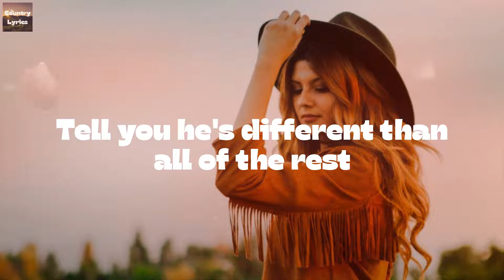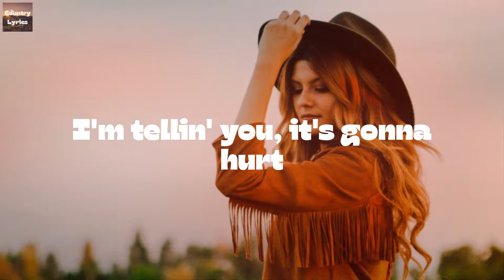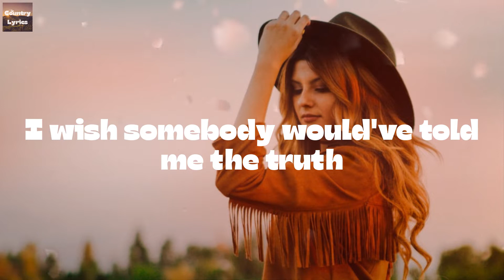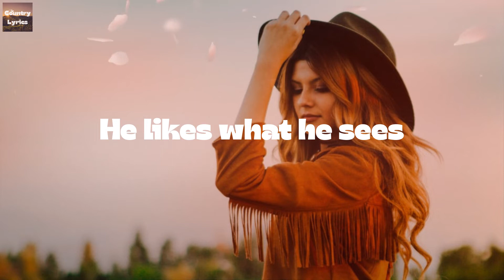Kacey Musgraves - breadwinner (Lyrics)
breadwinner by Kacey Musgraves lyric video

🔊Lyrics breadwinner Kacey Musgraves:
Here's what he'll do, he'll play it cool
When he hangs out with a woman like you
Say he ain't pressed by all your success
Tell you he's different than all of the rest
You're gonna give it all and give it all
But you won't get it back
I'm tellin' you, it's gonna hurt
Stay away from a boy like that
He wants a breadwinner
He wants your dinner
Until he ain't hungry anymore
He wants your shimmer
To make him feel bigger
Until he starts feeling insecure
I wish somebody would've told me the truth
See, he's never gonna know what to do
With a woman like you
I see the games a mile away
They only end when another heart breaks
But all of his wounds ain't an excuse
For you to put up with how he treats you
I can sleep at night
Knowing I really tried
I put in the time
But the fault isn't mine
That he wants a breadwinner
Until he ain't hungry anymore (Anymore)
With a woman like you and me
He likes what he sees